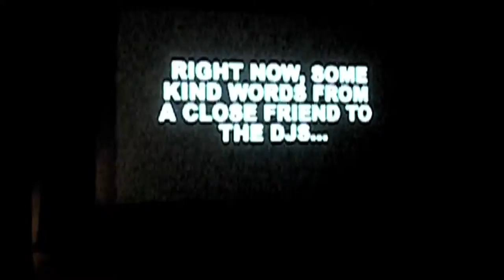That Damn Toucan 2011 Latin Mixx Invasion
JC Flores visits Miami for his Latin Mixx nomination

Shot/Edited: Yosi Ortiz